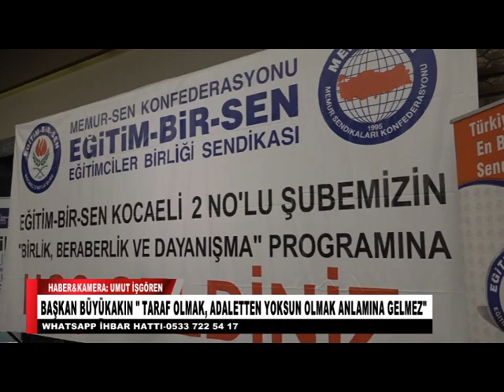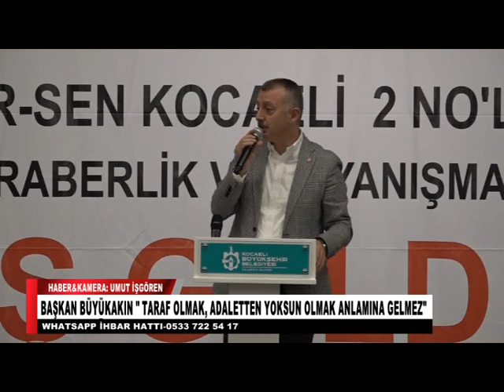BAŞKAN BÜYÜKAKIN TARAF OLMAK, ADALETTEN YOKSUN OLMAK ANLAMINA GELMEZ